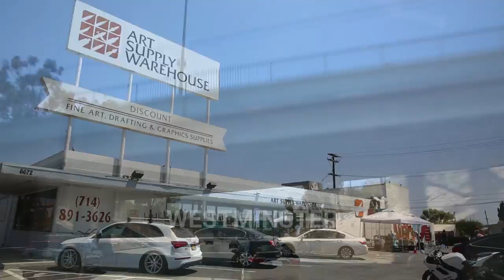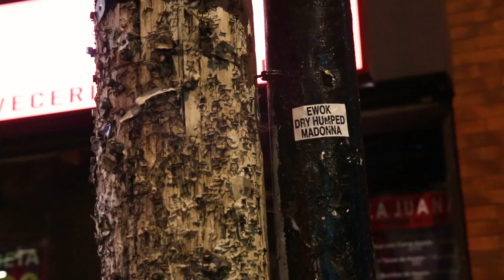No Time For Fun – USA Tour PT01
In the summer of 2016, we tore through the United States at breakneck speed. From Chicago, to San Diego, and back again in just a few days, walls were sprayed, Lak cans were emptied, blackbooks were sketched in, and sleep was lost.

With such a hectic schedule, there was no time for beers, no time for loosing passports, no time for dope Cuban sandwiches, no time for juice, no time for tamales, no time for disco beats, and certainly no time for fun.

EWOK, KEMS, MAST, and VIZIE came along for the ride. POSE, TRAV, OMENS, PERSUE, BRISK, DEOW, and ZOUEH joined us at points along the way as we bounced like a pinball through Chicago, Los Angeles, Westminster, and San Diego (plus a little ‘accidental’ side step into Tijuana). That was just the first half of the trip.

Charge it to the game.

Thanks to everyone who came out to the events. Thanks to all the peeps we met and who helped us along the way.  Special mention to: Danny and the Modest crew, Joshy D and the gang at REBEL8, BOB, Brisk at Tribal, Mark and the team at Art Supply Warehouse, Jose at Writerz Blok, RD Artist Supplies, and Skofe the TJ connect. ¡salud!

Shot: Luke Shirlaw (IG: @dymskov)
Artists: EWOK (IG: @ewokmskhm), KEMS (IG: @allchrome), MAST (IG: @indeliblefunk), VIZIE (IG: @eiziv), POSE (IG: @tenderj), TRAV (IG: @travmsk), OMENS (IG: @hashtagbluntgod), PERSUE (IG: @persue1), BRISK (IG: @briskone), DEOW (IG: @deow.1), and ZOUEH (IG: @zoueh_skotnes)
Music: Touch Sensitive – ‘Pizza Guy’, Fred Falke ft. Teff Balmert – ‘Chicago’ (extended mix), Nina Simone ‘Feeling Good’, Swarvy ft. Versis & Melanie Charles – ‘Everybody Loves the Sunshine’ , mariachi band recorded live in Tijuana, Roots Manuva – ‘Witness Dub’

Ironlak is available in San Diego at Writerz Blok (writerzblok.com), in Westminster, CA at Art Supply Warehouse (artsupplywarehouse.com), in La Habra, CA at RD Artist Supplies (rdartistsupplies.com), and in Los Angeles at The Seventh Letter Store (theseventhletter.com) ++ more.